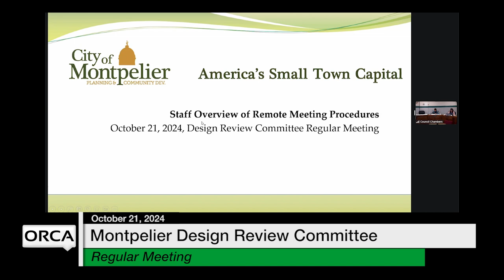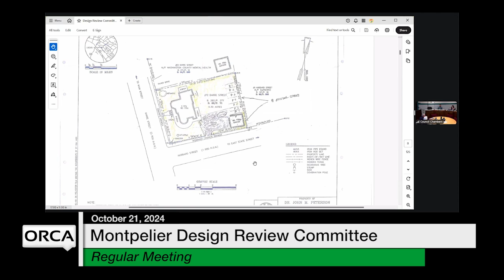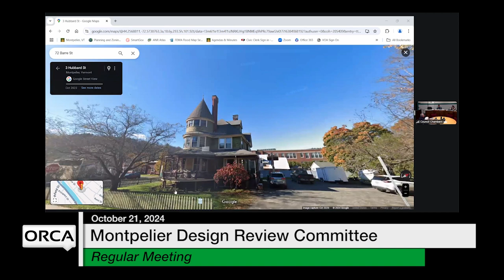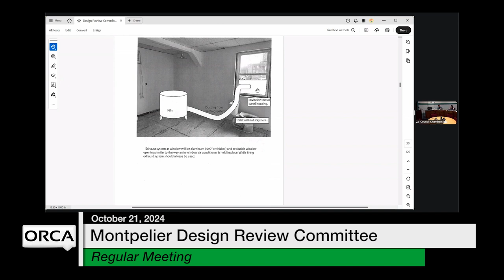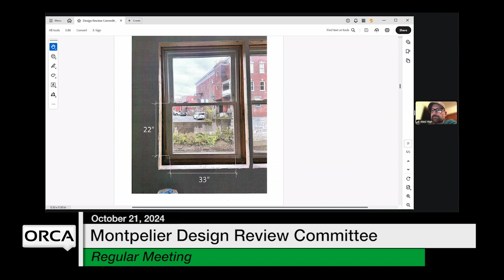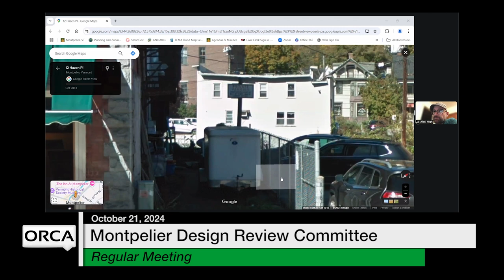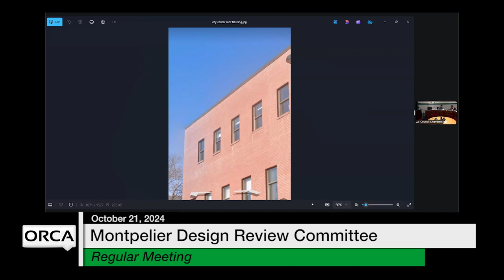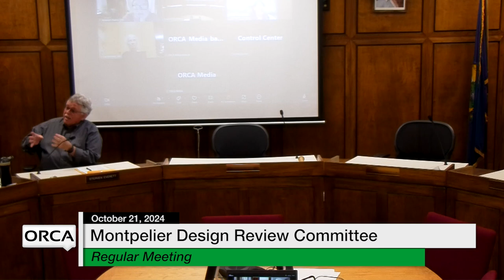Montpelier Design Review Committee - October 21, 2024 [MDRC]